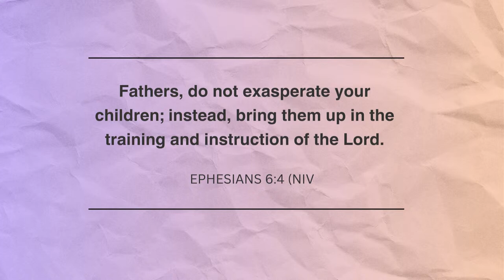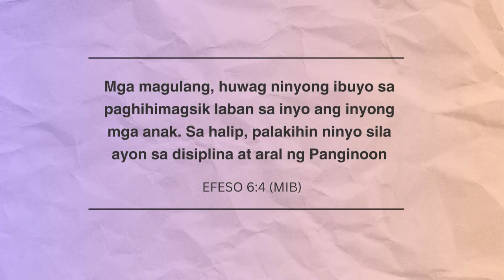Family Matters | April 5, 2024